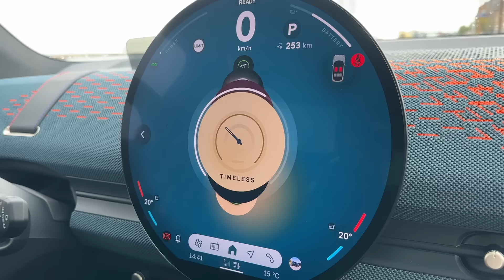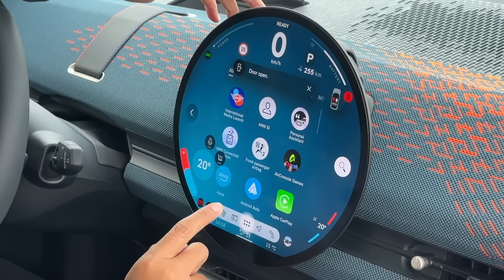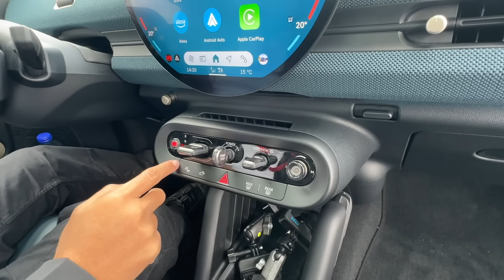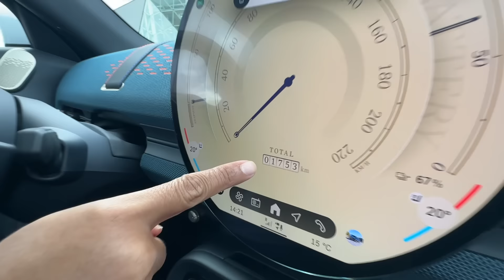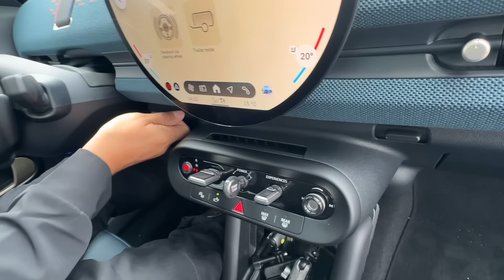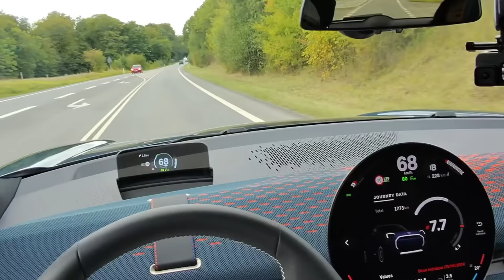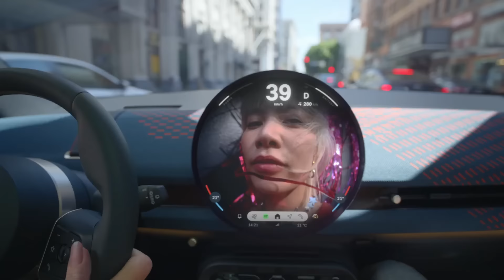MINI ACEMAN | Mini Apa Pula Ini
Sementara Mini Clubman sudah tidak diproduksi lagi, Mini mengeluarkan varian baru yaitu Mini Aceman.